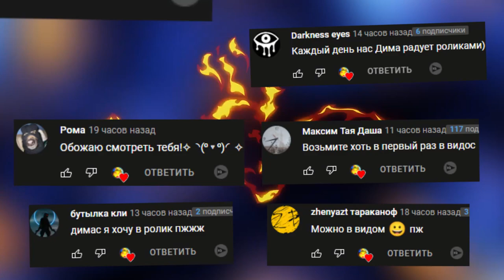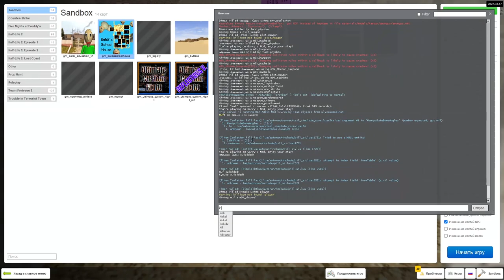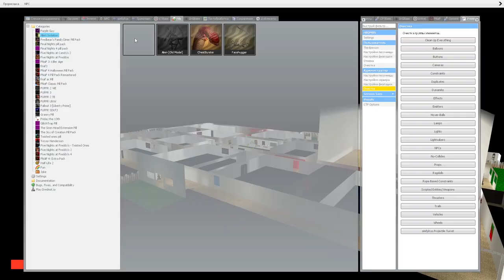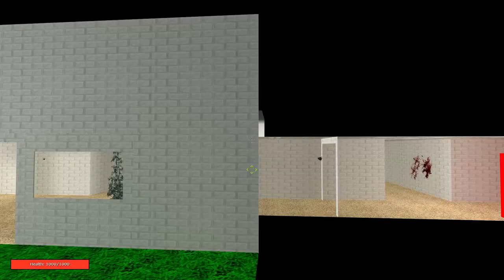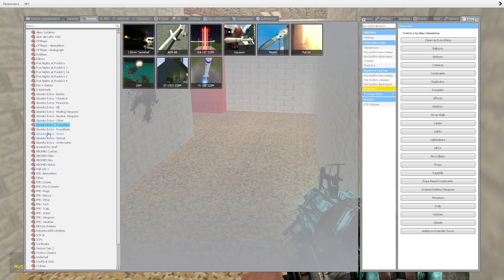СПАНЧ БОБ И БАЛДИ УБЕГАЮТ ОТ ХЕДКРАБА ГАРРИС МОД ► Garry's Mod